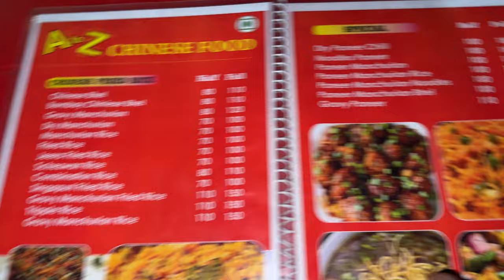Let's go for shopping 🛍️ || Veg 🥦 - Non Veg 🍗 || Gadi Thok Degi 🤣 || Arpit Saurav Vlogs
Our Brand :- Arpit Saurav Vlogs